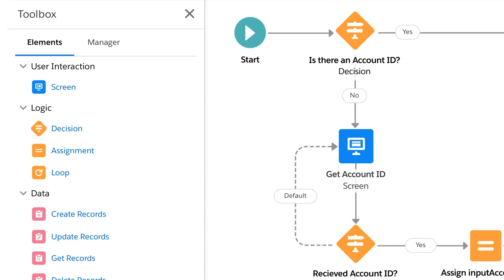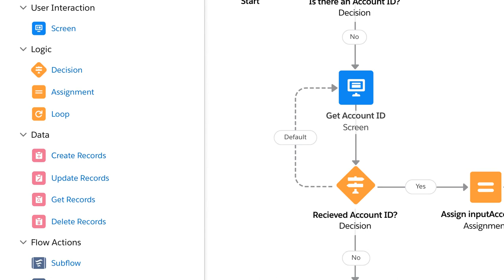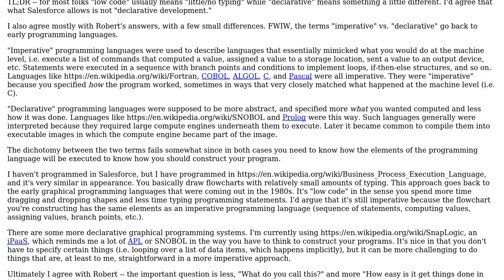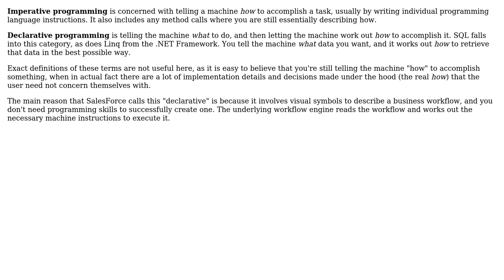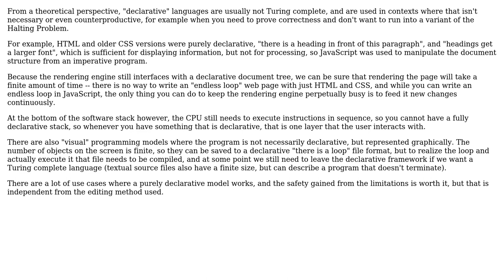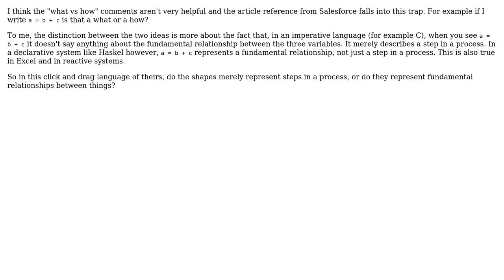Is "Low Code" declarative by default? (6 Solutions!!)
Is "Low Code" declarative by default?

With thanks & praise to God, and with thanks to the many people who have made this project possible! | Content (except music & images) licensed under CC BY-SA | Music | Images & others | With thanks to user Simon Richter user Robert Harvey user Peter Mortensen user NSjonas user Martin Maat user Jeremy Brown user hrender user Daniel T. and the Stack Exchange Network Trademarks are property of their respective owners. You are responsible for your own actions.